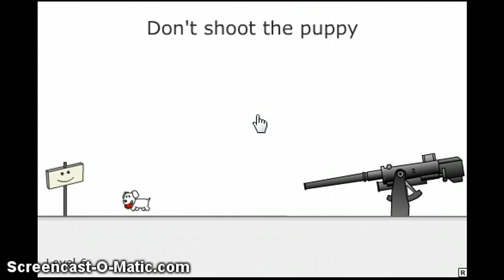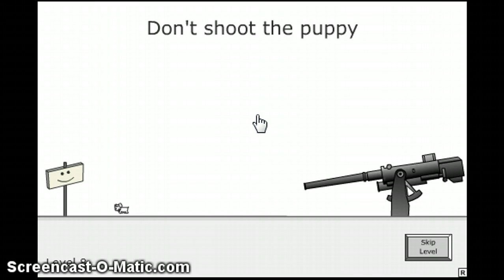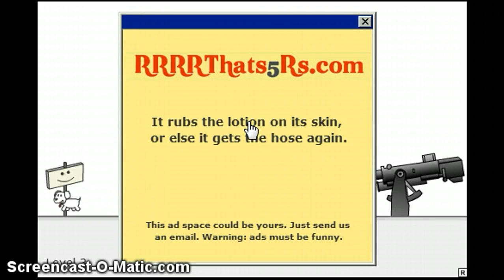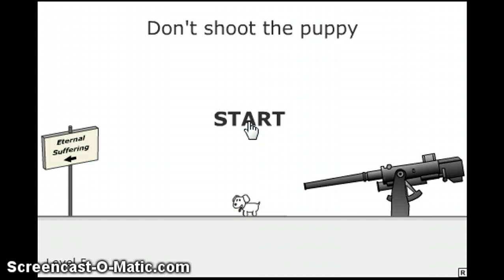Lets Play Dont Shoot The Puppy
after a month of hiatus, here is an lp of dont shoot the puppy!